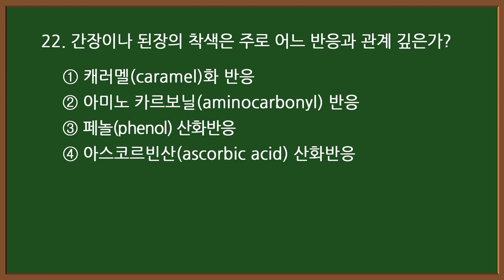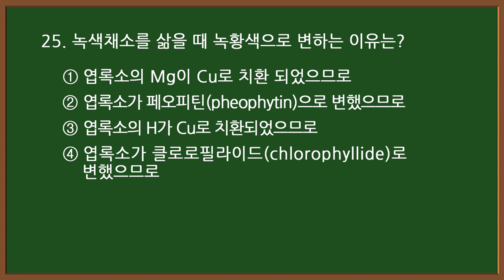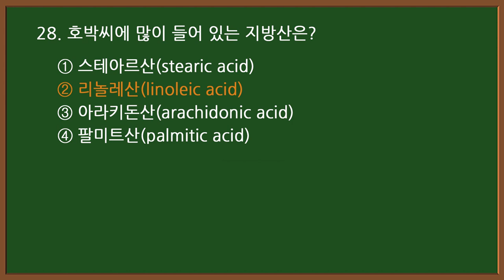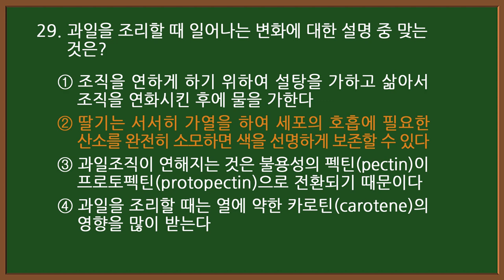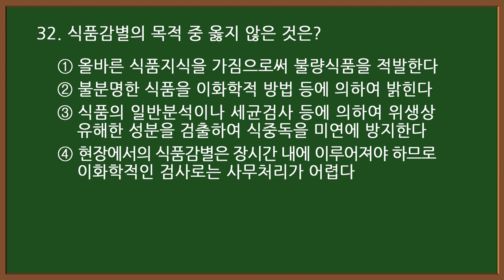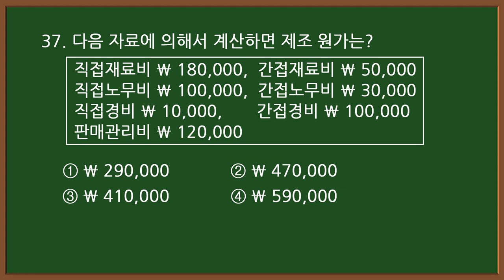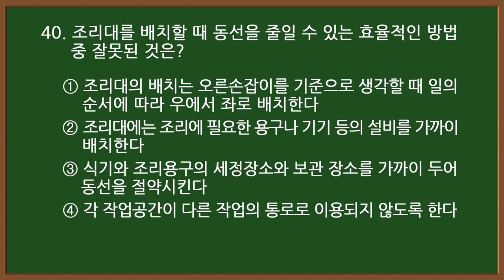#14-2 [한식조리기능사] 🥘 필기 기출문제 20문항